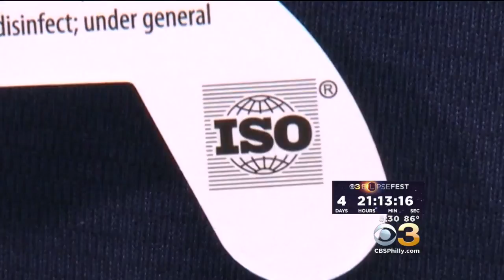Potential Dangers Connected With Fake Solar Eclipse Glasses